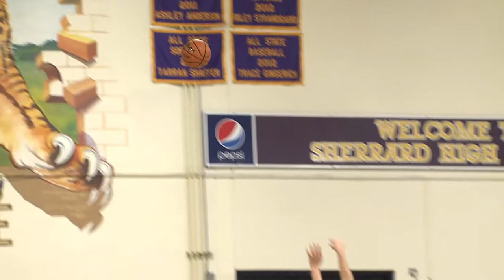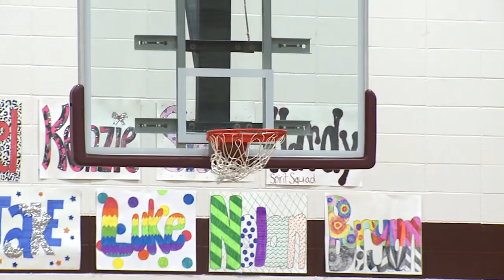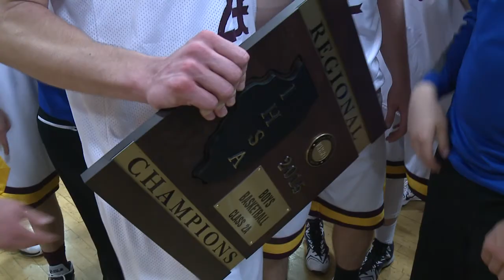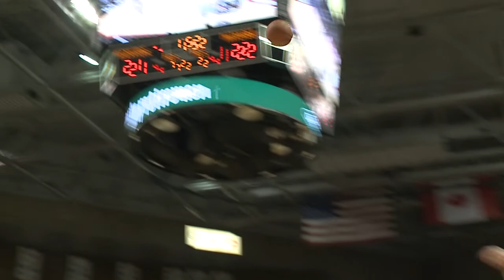Rockridge Basketball 2014-2015